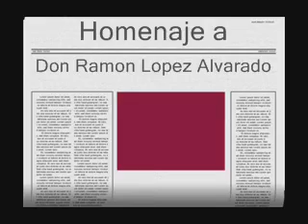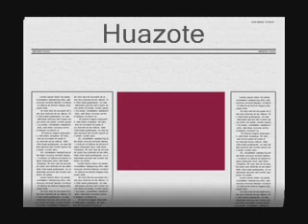Huazote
Banda La Costena de Don Ramon Lopez Alvarado, una buena Cancion que tanto le gustaban a el,
creo que me comi una 'a' en el video pero el titulo el Huazote